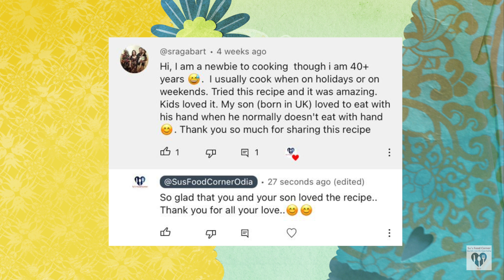ଏଇ ରେସିପି କୁ କରିବାକୁ ସମସ୍ତେ ବାରମ୍ବାର କୁହନ୍ତି‼️Anda ଜଳଖିଆ ‼️Egg Snacks 🐣Lollipop | Su's Food Corner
ଏଇ ରେସିପି କୁ କରିବାକୁ ସମସ୍ତେ ବାରମ୍ବାର କୁହନ୍ତି| Anda ଜଳଖିଆ | Egg Snacks | Lollipop | Su's Food Corner Odia 4K

Amazon shopping link for cookwares

Amazon shopping link for servewares

Amazon shopping link for glass servewares

Amazon shopping link for groceries

Amazon shopping link for ceramic servewares

Amazon shopping link for kitchen decors

Ingredients:
      Eggs - 4
      Onion - 1 (chopped, medium size)
      Chopped Green Coriander Leaves
      Red Chilli Powder - 1 tsp
      Maggi Masala or Kitchen King Masala - 1 tsp
      Thick Slurry (Whole Wheat Flour - 1/2 cup + Salt - 1/2 tsp + Red Chilli Powder - 1/2 tsp + Rice Flour - 2 tbsp + Water )